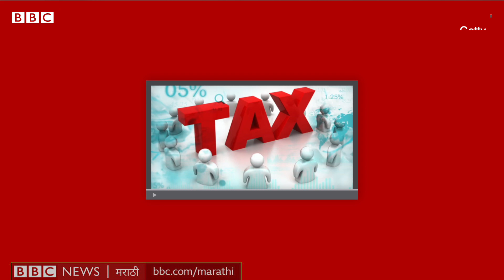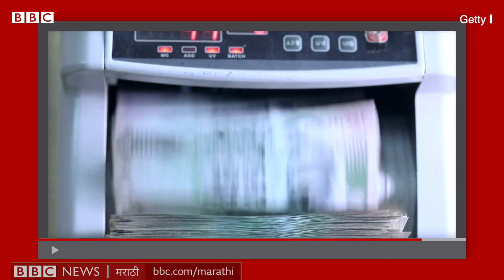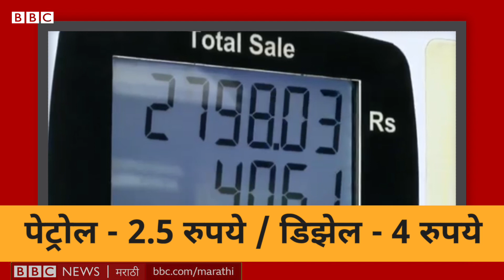Budget 2021 Highlights : Nirmala Sitharaman यांच्या Budget चा तुमच्या आयुष्यावर काय परिणाम होईल?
केंद्रीय अर्थमंत्री निर्मला सीतारामन यांनी देशाचं पहिलं डिजीटल बजेट सादर केलं. कोरोना लशीसाठीच्या तरतुदीपासून ते वेगवेगळ्या टॅक्सेसबद्दलच्या अनेक गोष्टी जाहीर करण्यात आल्या. पण या अर्थसंकल्पातल्या कोणत्या घोषणांचा थेट आपल्या आयुष्यावर परिणाम होण्याची शक्यता आहे? जाणून घेण्यासाठी पहा ही सोपी गोष्ट.

अधिक माहितीसाठी वाचा :

बजेट 2021: महत्त्वाच्या 5 गोष्टी तुम्ही ऐकल्यात का?

बजेट 2021 : काय स्वस्त झालं? काय महाग झालं?

बजेट 2021 : इन्कम टॅक्स वाढला की कमी झाला?

बजेट 2021: शेतीतल्या तरतुदींमुळे महाराष्ट्रातील शेतकरी श्रीमंत होईल का?